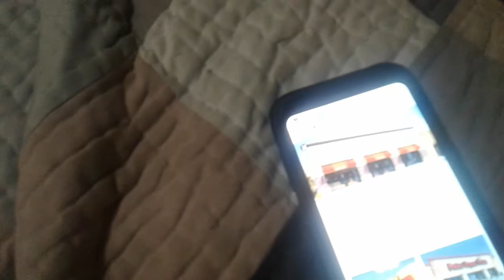Toad goes Peter Piper Pizza while grounded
Toad gets grounded for going to his favorite place while he is still grounded